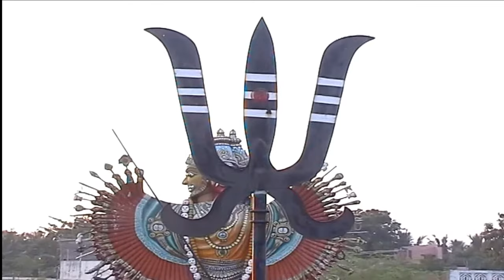ஆடி வெள்ளிக்கிழமையில் சக்தி வாய்ந்த காளி அம்மன் பாடல்கள் பம்பை உடுக்கை - சிவம்ஆடியோஸ்